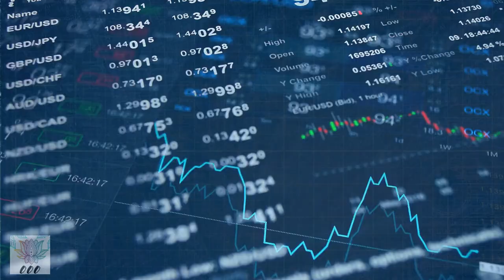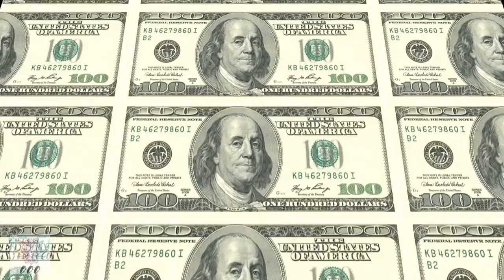China, Russia, and America And the Empending War!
THe relationships between China, Russia, and America are getting very tense.  How is World War III right around the corner.